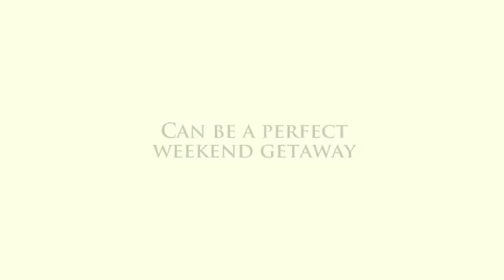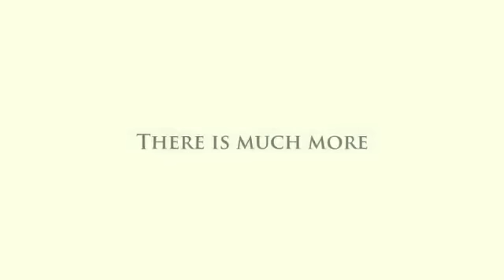pushkar mela 2018 and Ajmer Sharif.